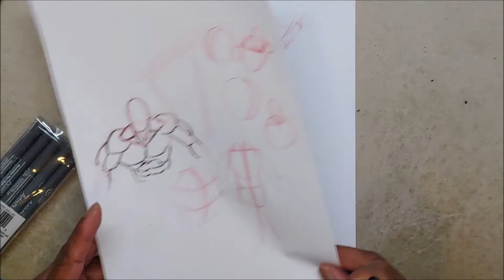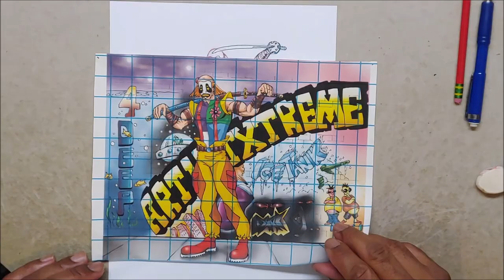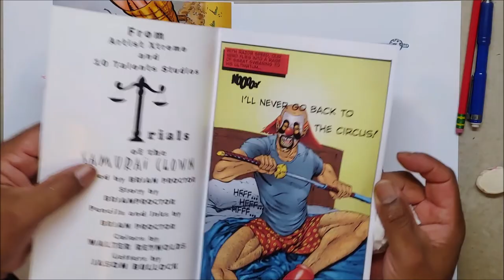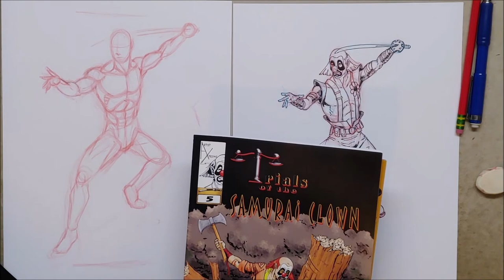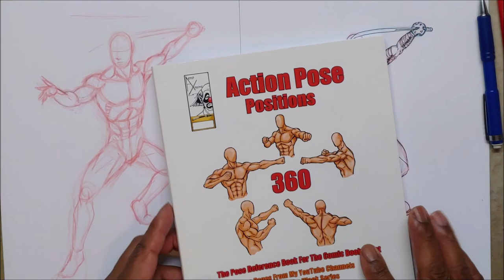Action Pose Position of the WEEK # 48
This is Action Pose Position of the WEEK # 48 teaching you another action pose and turning it into my character The Samurai Clown.

Action pose 360 Book on Amazon

Action Action Action Drawing Books on Amazon